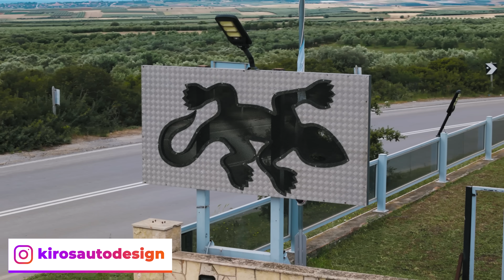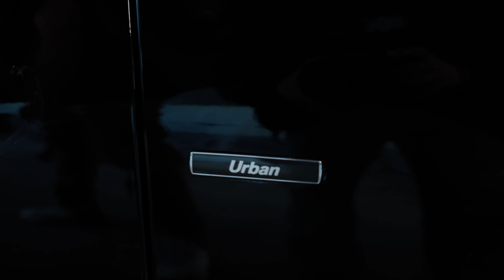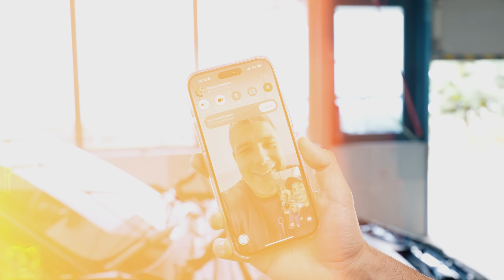ΒΑΛΑΜΕ ΤΡΟΜΕΡΟ BODY KIT ΣΤΟ BMW | Zero To Hero SII #3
Αν σας αρεσε πατηστε like,αφηστε κάποιο σχόλιο και κάντε sub για περισσότερα!!